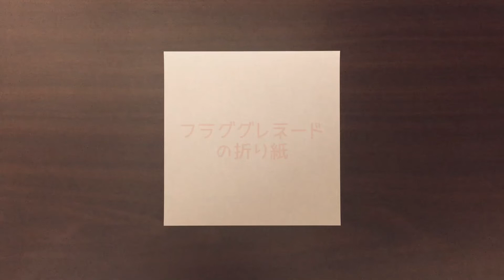折り紙で作るフラググレネードの折り方【APEX】 Origami Frag Grenade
簡単なフラググレネードの折り紙の作り方です。人気のバトルロイヤルゲーム『Apex Legends』に出てくるアイテム「フラググレネード」を作ることができます。